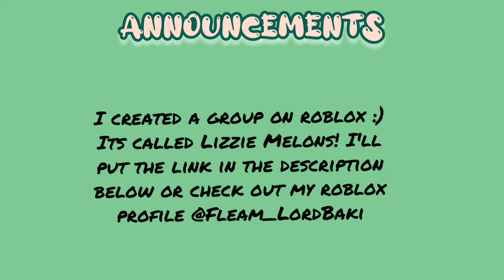Bloxburg | Blue house tour 💙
Hey Melons!! ❤💚🍉I'm giving a tour of this home I built I hope you guys like it 💚❤

Music